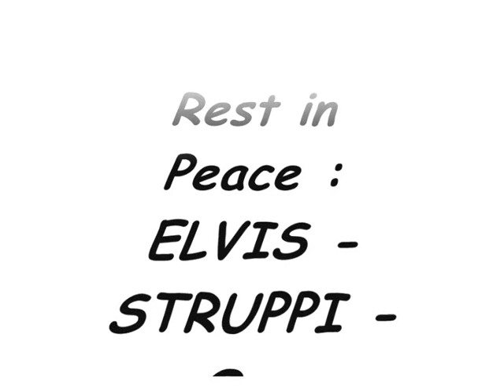Sterne der verabschiedung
Trauer ist schmerz und Sehnsucht nach Menschen die man liebt.
Sie nie zu vergessen ist unser Wort.Den sie bleiben im herzen und gehen niemals fort.